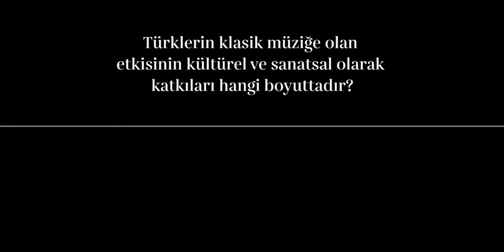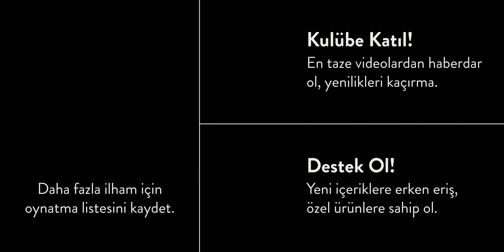Türkler & Klasik Müzik | Serhan Bali x Flaps Club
Türklerin klasik müziğe olan etkisinin kültürel ve sanatsal olarak katkıları hangi boyuttadır?